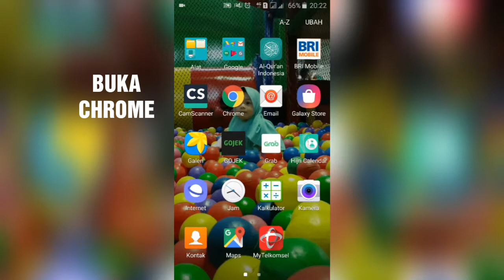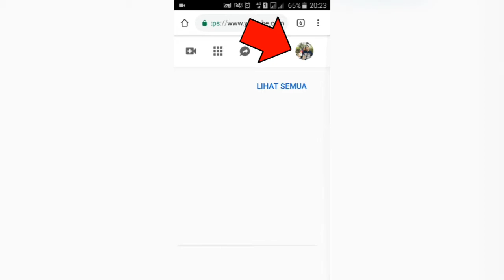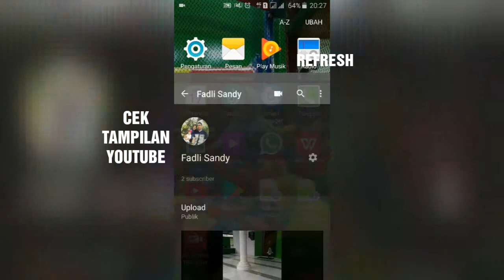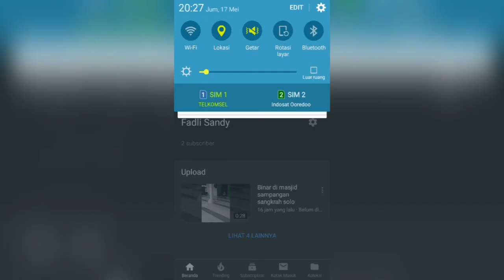CARA MENAMPILKAN MENU BAR / BERANDA PADA CHANEL YOUTUBE | KELUARGA BINAR #33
Youtuber pemula wajib tonton video ini :)

Salam,

Keluarga Binar